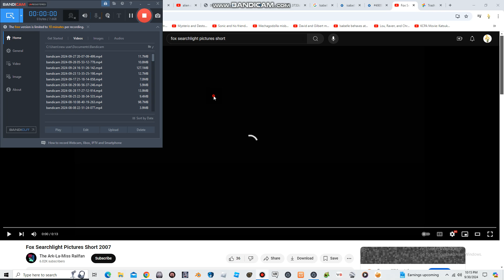Fox Searchlight Pictures Logo Short 2007